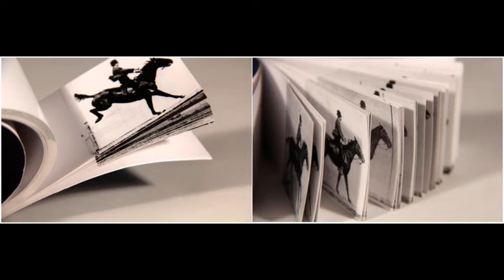REPLIQUES CULTES 23 12 2020